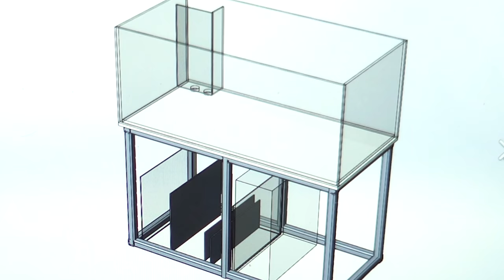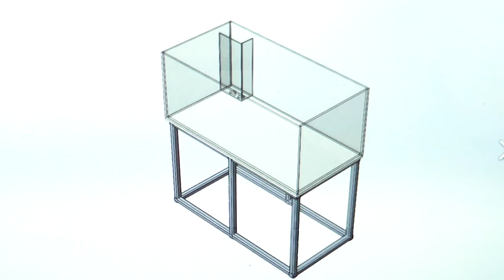Изготовление морского аквариума. Самп, аквариум 350 литров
В этом видео покажем пошаговую сборку морской системы на 350 литров. Размеры дисплейного аквариума самые любимые 1200*600*500Н из 12 мм стекла. Усиленное дно 15 мм и переднее стекло optiwhite.
Кроме того поделимся секретами склейки как аккуратно снять скотч со стекла, как подготовить поверхность для сборки аквариума, ну и не в последнюю очередь я расскажу о выборе цвета обуви для настоящего мастера!))
Для моей авангардной аудитории специальный подгон 07:24